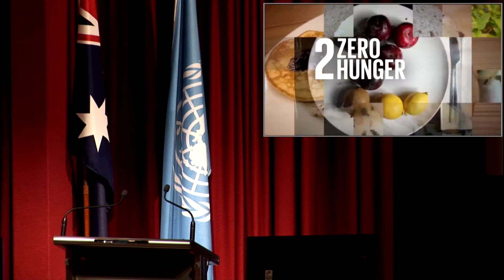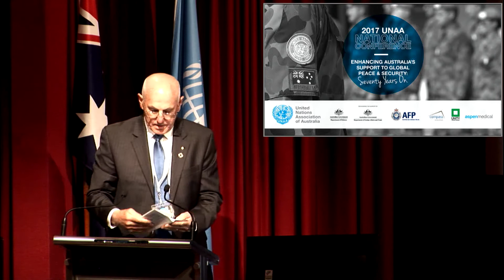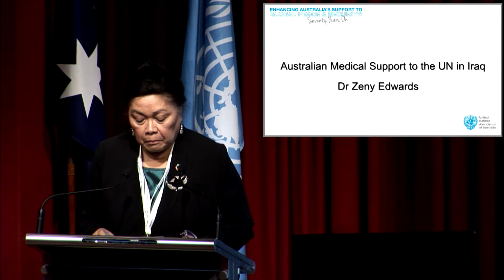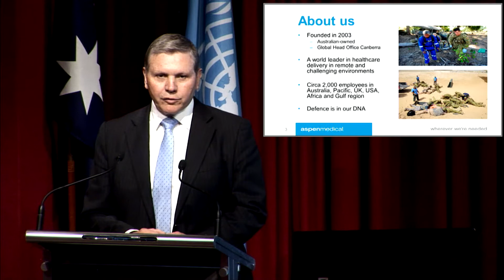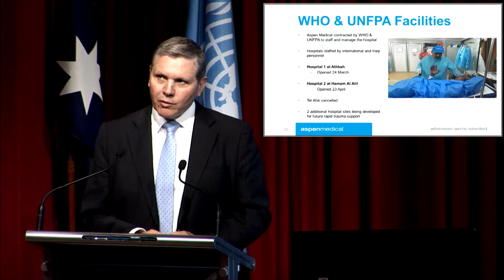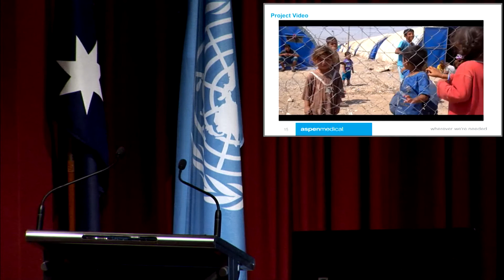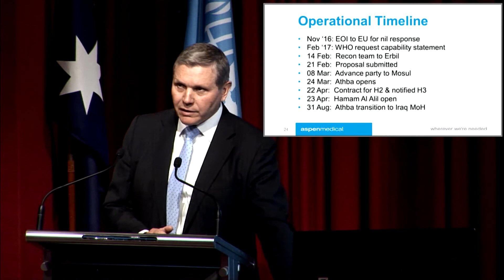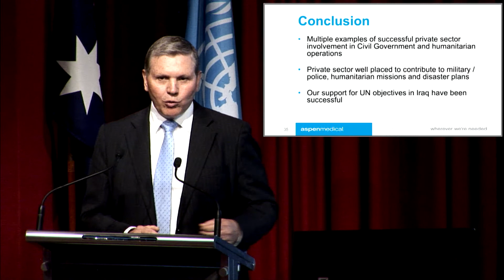UNAA National Conference Day 1- Foreign Minister Keynote Address + Aspen Medical CEO Speech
In this video our speakers include:

Major General Michael G Smith (Chair)
Hon. Julie Bishop MP, Minister for Foreign Affairs (Australia and the UN)

Dr. Zeny Edwards, Convenor UNAA National Peace Program (Chair)
Bruce Armstrong, CEO Aspen Medical (Australian Medical support to the UN in Iraq)